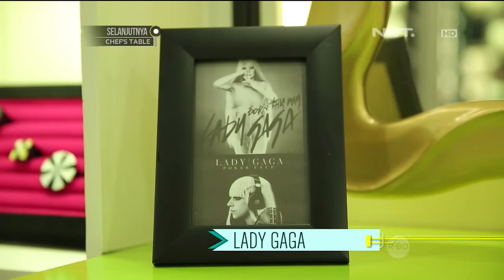Mengintip Desain Unik dari Salah Satu Salon di Jakarta - DSIGN